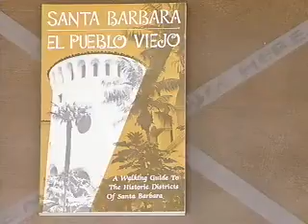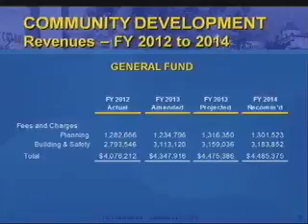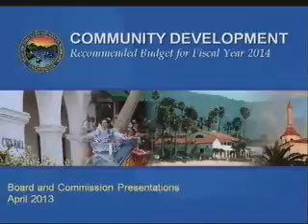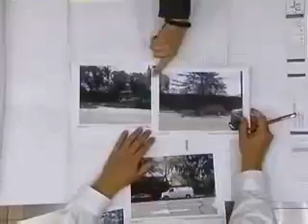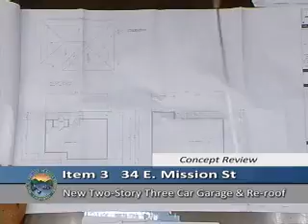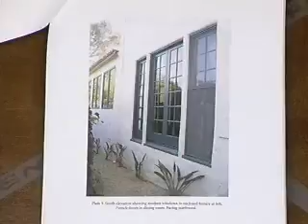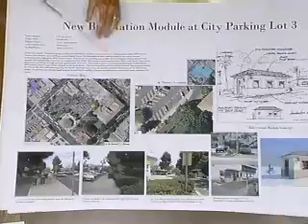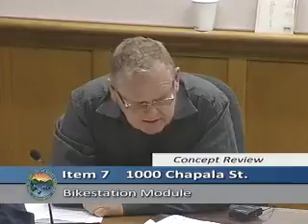Historic Landmarks Commission - 2013-04-24